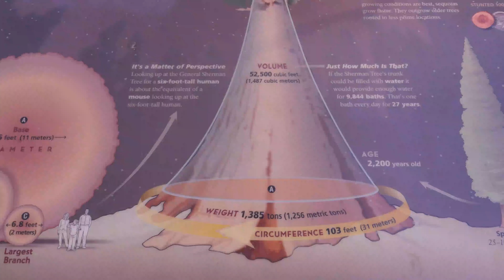Sequoia National Park, 세상에서 가장 큰 나무 세쿠아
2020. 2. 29. 세계에서 가장 큰 나무가 있는 세쿠아를 4K, Ultra HD로 촬영한 것입니다.